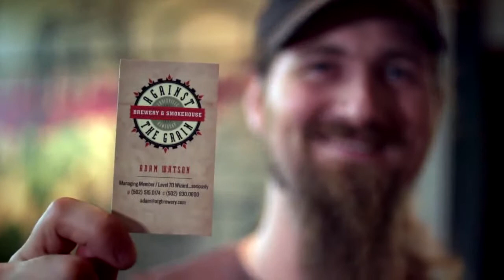WAHL LIFESTYLE - REAL GUSY, REAL GROOMING - Brewer Edit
WAHL LI STAINLESS STEEL